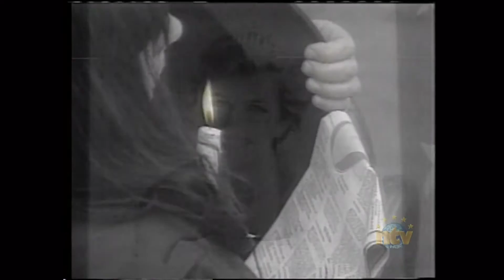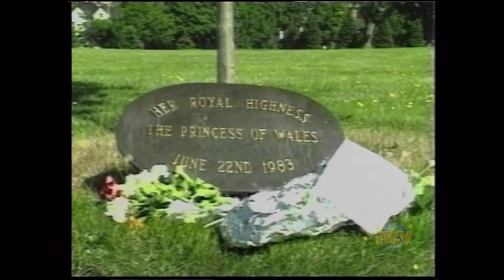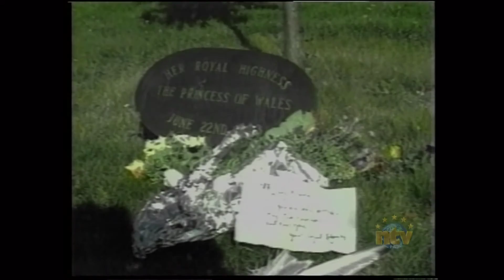AAB President's Gala - Geoff Stirling Speech 1997/09/13 - NTV Captain Atlantis Special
NTV Captain Atlantis Special - Atlantic Association of Broadcasters President's Gala - Geoff Stirling Speech 1997/09/13

Recorded on 2016/04/16 from NTV - Canada's Superstation